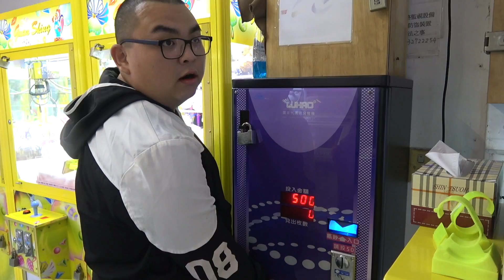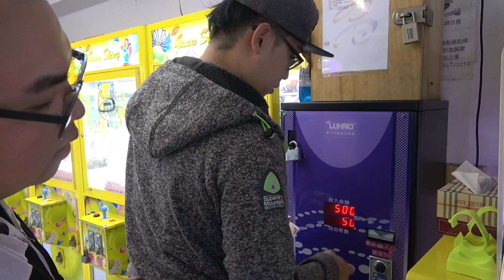五百元看誰夾得多，機台主爽爆了，高雄夾娃娃機是不是比較難？ 【杰森 Jason】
花五百元到底夾了幾隻??
我的天啊～